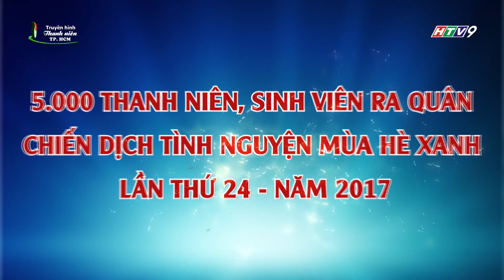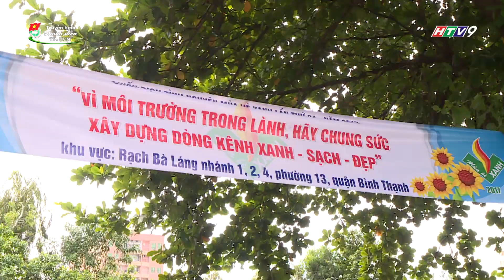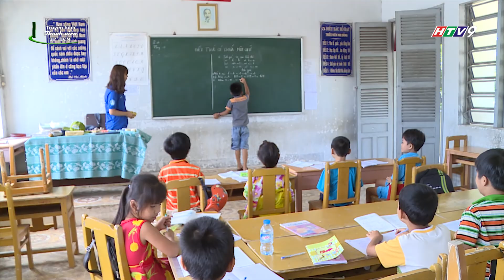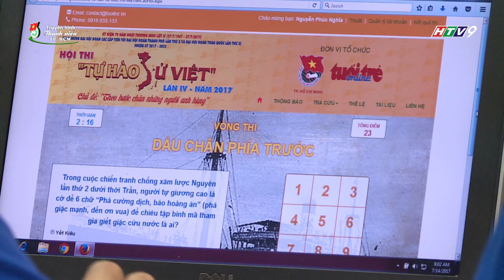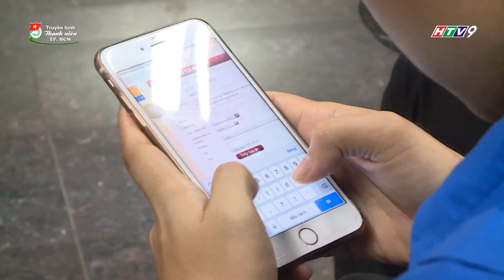Truyền hình Thanh niên TP.HCM kỳ 543